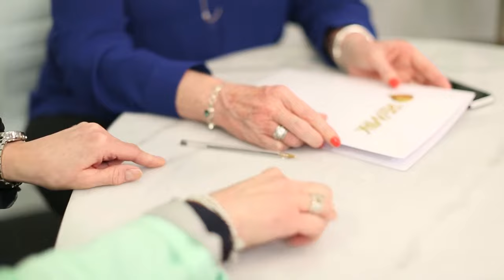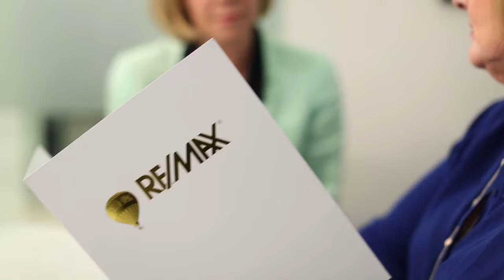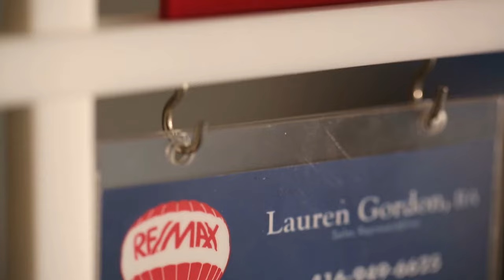Remax Professionals Inc. Sales Representatives The Gordons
where searching for your Etobicoke home or condo just got a lot easier.
RE/MAX Professionals Inc.
Providing Full-Time Professional Real Estate Services since 1987